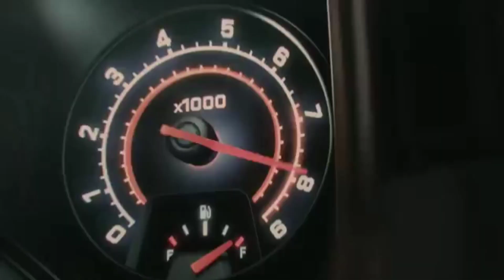TOP 10 BEST OFFLINE RACING GAMES HIGHLY INSANE GRAPHICS THIS 2020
TOP 10 Offline Racing For Android/IOS 2020 INSANE GRAPHICS!

9. Rully Rush*

5. Beach Buggy Racing 2* iOS

2.

✔️Facebook:Karma Yamazaki (Jngry)